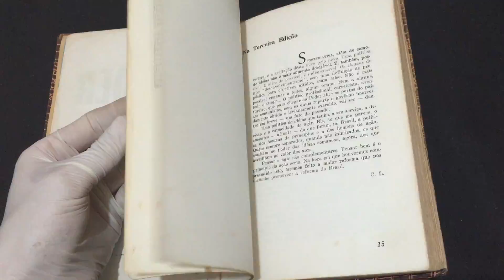IMG 9012O Poder das Ideias